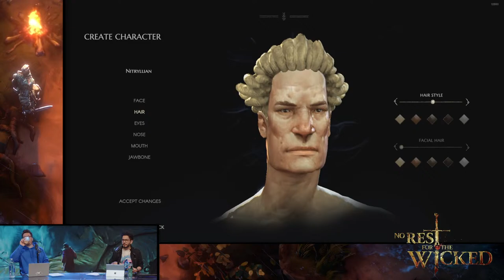No Rest for the Wicked Early Access Launch Stream w/ Kinda Funny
Get $8 off No Rest for the Wicked while also supporting Kinda Funny using our referral